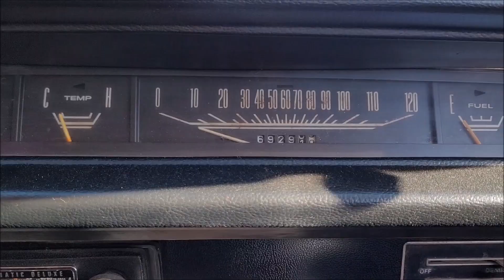Valiant ute Barbie let's go party LOL